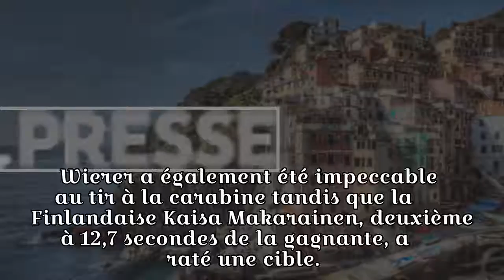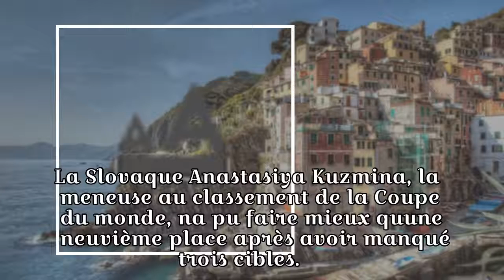Un premier podium pour la Canadienne Rosanna Crawford